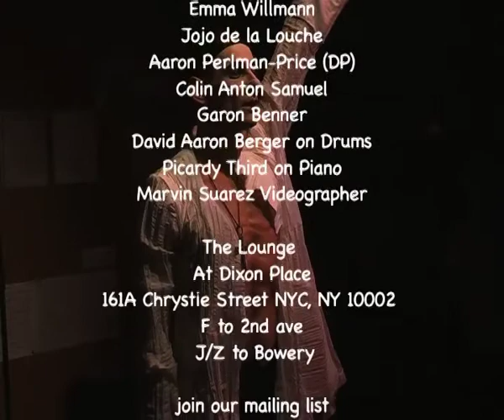Mia Kunter's Otherworldly Comedy Show Oct. 3rd at The Lounge at Dixon Place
Mia Kunter's Monthly Comedy Show of Exploratory Humor.

Time Out Critic's Pick

The Lounge at Dixon Place